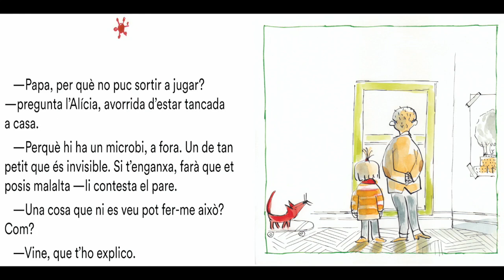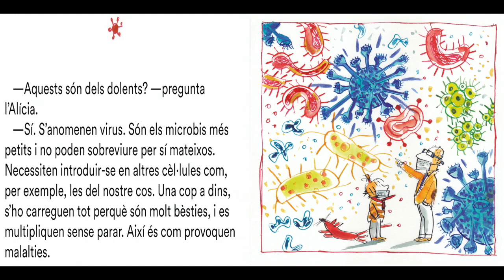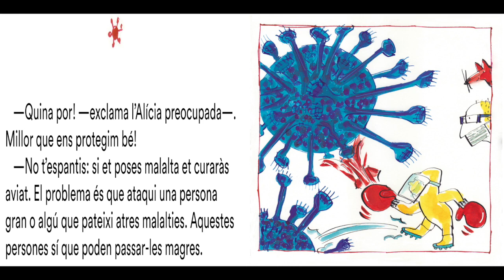L'Alícia i el coronavirus - 17 d'abril de 2020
Salvador Macip i Emilio Urberuaga uneixen esforços i donen vida a L’Àlícia i el coronavirus, un conte que explica de manera molt amena què és el coronavirus i per què és tan important quedar-nos a casa. Volem agrair tant als seus autors com a l’editorial Flamboyant que tohom pugui tenir aquest conte en PDF de manera totalment gratuïta